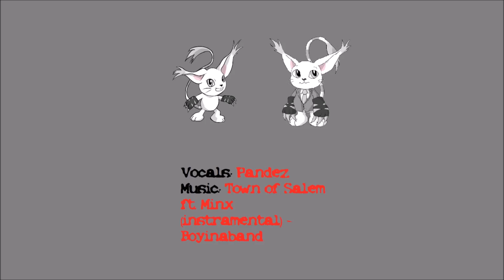Aquatifur 2021 Furry Idol 18+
[Panel description]
Did you miss the all-ages competition, but still want to sing? Are the lyrics of your favorite songs not child-friendly? Then come on down to our 18 and up show! Like the all-ages, contestants will be judged and scored based on performance and quality. Bonus points if in suit! Winner will receive a special prize.

Tamers($10 Patrons):